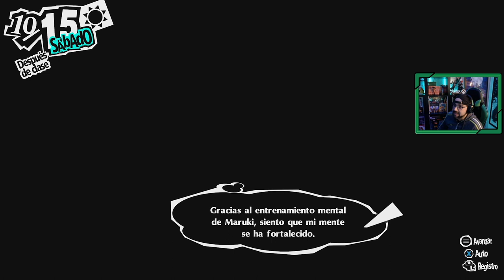Persona 5 Royal | # 61 | "Acusados" [Xbox Series X]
✔️En este capítulo :
Los ladrones fantasma no están pasando por su mejor momento, han sido acusados de la muerte de Okumura, la sociedad los ve como una amenaza, y no pueden hacer ningún movimiento.

✔️ Guía capítulos ( Ojo los títulos pueden tener spoilers) / Se añade la fecha en el juego

1.Comenzando la aventura - 9 abril
2.Primer día de instituto - 11 abril
3.Los poderes de Skull - 12 abril
4.Ann se une al grupo - 14 abril
5.La doctora Takemi - 15 abril
6.Palacio de Kamoshida - 18 abril
7.El fin de Kamoshida - 18 abril
8.¿Qué ha sucedido con el profesor? - 20 abril
9.La dcotora takemi repetitudo - 23 abril
10.Celebración del éxito de los Ladrones Fantasma - 29 abril
11.Mementos - 5 mayo
12.La llegada del Doctor Maruki - 8 mayo
13.Investigando a Madarame - 14 mayo
14.La propuesta de Yusuke - 18 mayo
15.La rebelión de Yusuke - 18 mayo
16.Sayuri - 20 mayo
17.Enfrentamiento a Madarame - 20 mayo
18.El secreto de Kawakami - 24 mayo
19.El despertar de Madarame - 30 mayo
20.Encargos de Mementos - 5 junio
21.Tiempo junto a Yoshizawa - 6 junio
22.El joven detective Akechi - 8 junio
23.Encargos Mementos: Aino y Odo - 11 junio
24.La amenaza de Makoto - 13 junio
25.Buscando inforamción de Kaneshiro - 16 junio
26.El poder de Makoto - 20 junio
27.Palacio de Kaneshiro -  22 junio
28.Cámara acorazada de Kaneshiro - 22 junio
29.Localizando el tesoro de Kaneshiro - 22 junio
30.Enfrentamiento con Kaneshiro - 24 junio
31.Conociendo a Ichiko Ohya - 25 junio
32.Llega Julio - Mementos Sakoda  - 29 junio
33.Nuevas confidentes - 4 julio
34.Examenes y el festival - 10 julio
35.La amenaza de Medjed, Mementos Mogami - 18 julio
36.¿Quien es Futaba? - 19 julio
37.La solicitud de Futaba - 24 julio
38.El Palacio de Futaba - 26 julio
39.El Palacio de Futaba Segunda parte - 26 julio
40.La habitación de Futaba - 26 julio
41.El despertar de Futaba - 27 julio
42.Los problemas de Takemi y Kawakami - 30 julio
43.Mementos Oyamada y Tsubui - 6 agosto
44.Vacaciones de Verano - 11 agosto
45.Adiós Medjed! - 18 agosto
46.Día de playa - 23 agosto
47.Más adversidades para Kawakami - 30 agosto
48.El tramposo de los recreativos - 2 septiembre
49.Hawaii - 5 septiembre
50.Okumura y Bella Ladrona - 12 septiembre
51.Haru - 17 septiembre
52.Palacio de Okumura - 20 septiembre
53.Encontramos el tesoro de Okumura - 20 septiembre
54.Romance con Kawakami -  20 septiembre
55.Combate con Okumura
56.Los problemas de Mishima - 23 septiembre
57.Yoshizawa - 29 septiembre
58.Mementos Nejima y Akitsu - 3 octubre
59.Tiempo con los amigos - 5 octubre
60.Se avecinan problemas - 10 octubre
61.Acusados - 15 octubre